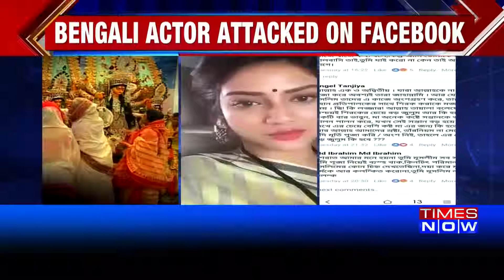दुर्गा पूजा की शुभकामनाएं देने पर बंगाली अभिनेत्री नुसरत जहान हुई ट्रोल